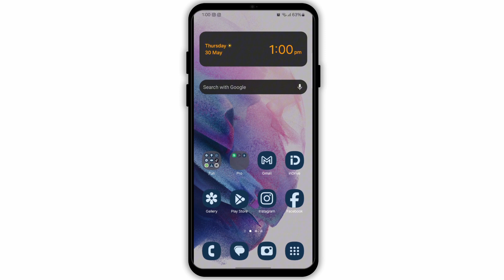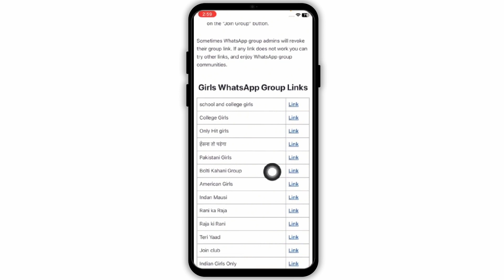How To Find WhatsApp Groups & Join Without Invitation (2024)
Discover how to find WhatsApp groups and join them without needing an invitation in 2024. This tutorial provides easy-to-follow steps for expanding your WhatsApp community effortlessly.

Timestamps:
0:00 - Introduction
00:10 - Step-by-step guide to finding and joining WhatsApp groups

Key points covered in the video:
- Why joining WhatsApp groups can be beneficial for networking and information sharing.
- Methods for discovering WhatsApp groups related to your interests or profession.
- Techniques for joining WhatsApp groups without needing an invitation.
- Tips for managing your participation in multiple WhatsApp groups effectively.
- Etiquette and guidelines for interacting within WhatsApp group chats.